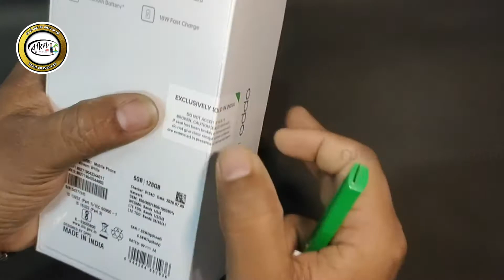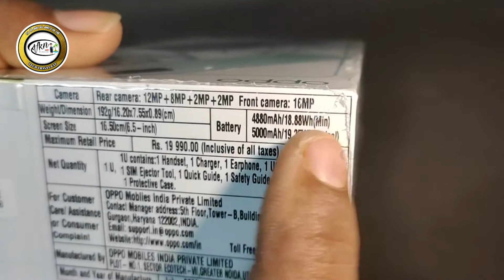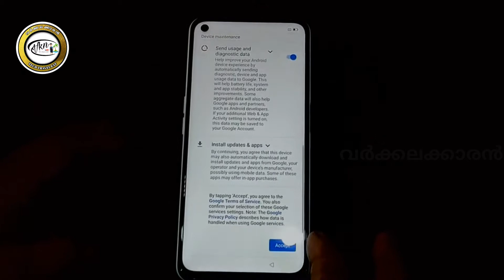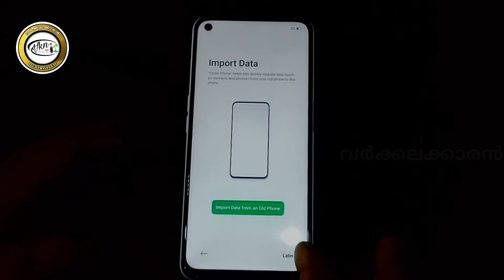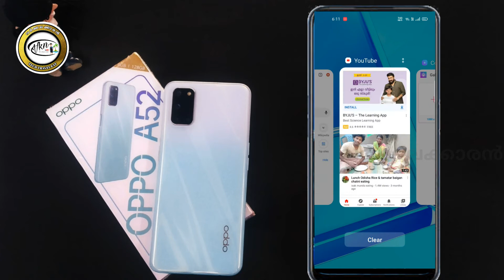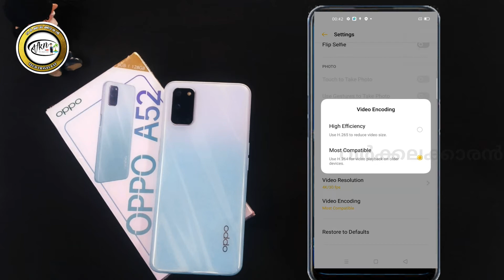Unboxing & First Look - Neo Display | 5000mAh | 12MP || മലയാളം 2020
Oppo A52 is the latest smartphone from Oppo in India and here is the unboxing in Malayalam